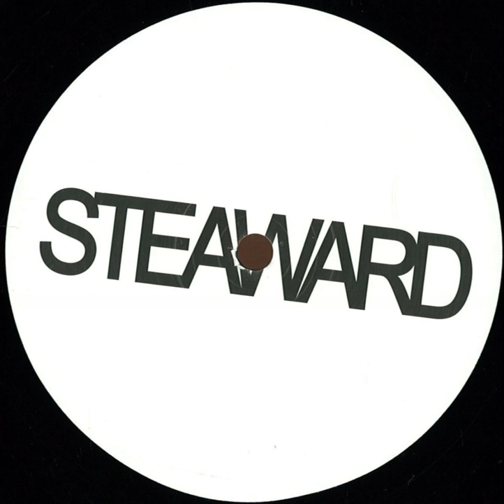Kas:st - Lost In Paris (Steaward Remix) [STEAWARD]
Artist: Kas:st
Title: From The East Ep / Steaward Vol. 5
Label: STEAWARD
Catalogue: STWRD005
Format: Vinyl/Digital
Genre: Electronic
Style: Techno
Release date: December 19, 2019

Tracklist:
A1:    Lost In Paris
A2:    Break The Silence
B1:    Lost In Paris ( Steaward Remix )
B2:    Break The Silence ( Steaward Remix )